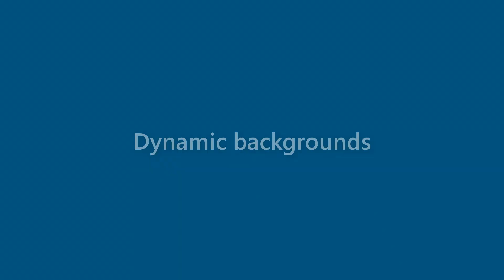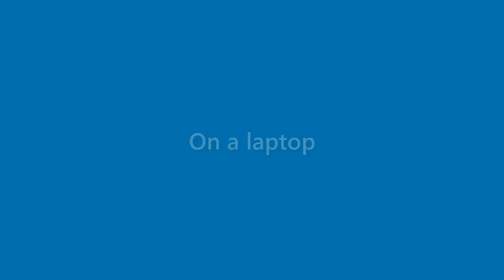Caden Compton - appearance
Name Look - Caden Compton - appearance. In this video we present "Caden Compton" name look and feel in various scenarios.
This video will cover:
How does "Caden Compton" look as a personal letterhead?
How does "Caden Compton" look on a business card?
How does "Caden Compton" look on a computer/laptop screen?
How does "Caden Compton" look with different background colors?
How does "Caden Compton" look with various fonts?